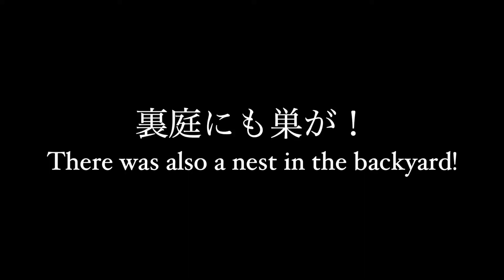超かわいい野生の【子ギツネ】が3…4…5頭も！裏庭の巣の周りを跳ねまわる！＝Bouncing foxes around a nest in the backyard！(HD)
「アカギツネ」（Red Fox）の子ども達、愛嬌いっぱい！
場所：米国マサチューセッツ州アマースト

我が家の裏庭と、家からすぐの森の小道に巣穴があり、その巣の周辺で４〜５頭の子ギツネが跳ね回っている (00:00)。これ、時間を忘れて見ていられる野生のエンターテイメント！
森の小道の巣穴は我が家から歩いて5分もかからないところ。子狐たちはいつだって元気いっぱい。大きな音さえ立てなければ逃げたりしないから存分に観察できる。この森の中の巣では５頭のチビたち(03:20)が飛び跳ねていた。

次は我が家。実は我が家の裏庭にもアカギツネの巣(04:26)がある。最初に見つけたのはうちの子ども達だ。2人で留守番をしているときに子ギツネを発見、慌ててビデオ撮影を始めたらしい。
アカギツネは、自分たちの行動範囲に巣を何箇所か作り、上手に使い分けているらしい。一つの巣にはいくつもの出入り口があって地下で繋がっている。だから離れたところから「きょう見られるのは２頭かなあ…」と観察していると、地面からヌッと他のキツネが１頭、２頭と現れたりする  (08:28) から驚かされる。そして問答無用に可愛い。兄弟姉妹（多分）が転がるようにじゃれあっている様子(10:59)を眺めていると嬉しくなる。
この子ギツネたち、だいたい８〜10カ月で巣立っていくそうだ。
ちなみにここの「キツネの巣」は、何世代にも渡って使用されている。（飯村和彦）

＊アカギツネ（以下、ウィキペディアを参照）
体長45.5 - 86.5cm、尾長30 - 56cm。体色は普通、赤錆色で腹側は白く、黒い耳の先端と足、フサフサした尾の先端の白が目立つ。赤の度合いは真紅から金色と幅があり、各々の個体の毛は赤、茶色、黒、白の条の入った斑模様かアグーチである。
縄張りの面積は50㎢ほどと考えられており、食料の豊富な場所ではより狭くなる。縄張り内には複数の巣穴があり、より大きなメインの巣穴が居住･出産･子育てに使われ、縄張り中にある小さな巣穴は、緊急用と食糧貯蔵の目的がある。しばしば一連のトンネルはメインの巣穴につながる。

撮影：2020年5月/2013年6月

＊コンテンツまたはその一部を、許可なく転載することを禁止
 (©️2021 Kazuhiko Iimura, Boundless Video Productions)

Bouncing foxes around a nest in the backyard！(HD)
filmed in  May 2020/Jun 2020 : Amherst, MA USA

The red fox is the most widespread carnivore species in the world ranging across the entire Northern Hemisphere. They measure about 35–40 inches from the tip of the nose to the tip of the tail. Adults typically weigh 7–15 pounds, but may appear heavier. They are recognized by their reddish coat and black “leg-stockings.” Red is the most common coat color, but individuals may vary from light yellow to a deep auburn red to a frosted black. The white tip on the tail distinguishes this fox from other species at any age. Similar to cats, red foxes have vertical pupils which help to enhance night vision for hunting.
They remain active all year and do not hibernate. Foxes actively maintain territories that may vary in size from 2 to 7 square miles. Territories are shared by mated pairs and their immature pups, but are actively defended from non-related foxes. Red foxes can be found in a variety of habitat types, but prefer areas where different habitats—forests, fields, orchards and brush lands—blend together. Gray foxes also prefer a landscape mosaic, but will thrive in dense northern hardwood and mixed forests where they often inhabit thickets and swamps. Foxes typically use the transitional areas between habitat types for most of their activities.